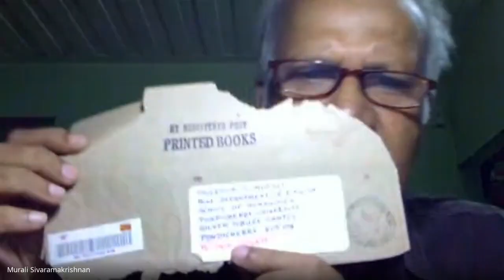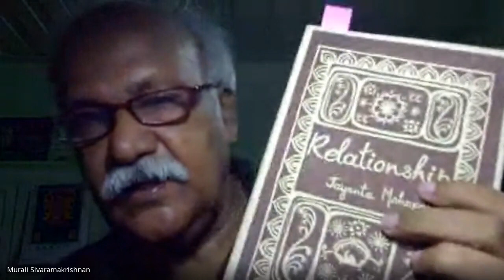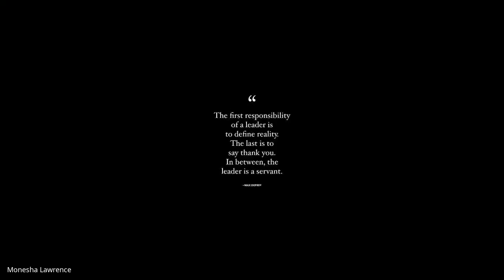The Hearth Within Tribute to Jayanta Mahapatra, 3rd June, 2022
Jayanta Mahapatra's earliest books of poetry Close the Sky Ten by Ten and Svayamvara and Other Poems were published in 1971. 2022 marks fifty-one steady years of his glorious writing. To celebrate the timeless poet and his poetry, The Hearth Within brings to you 'The Landscape of Return' : A Tribute to Fifty-one Sublime Writing Years of Jayanta Mahapatra. With discussions by Ashwani Kumar, Kalidas Misra, Sivaramakrishnan Murali and Zinia Mitra, the session included a wide range of perspectives on Mahapatra - as friend, editor, mentor, teacher, scholar and poet. The session also included a musical rendition of Mahapatra's 'Dawn at Puri' by artist Sutapa Bhattacharya and a reading of the bard's poems by a wonderful panel of eight student-scholars from across the country - Ankia Bakshi, Hishita Valecha, Mimansa Subedi, Monesha Lawrence, Nikhilesh Mishra, Saket Kumar, Sristi Ganguly and Subham K. Pati. Hope you will cherish this rich tribute to an extraordinary poet at y(our) hearthside!